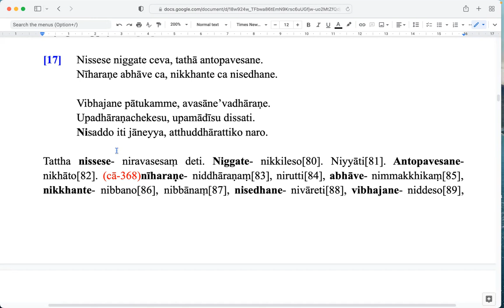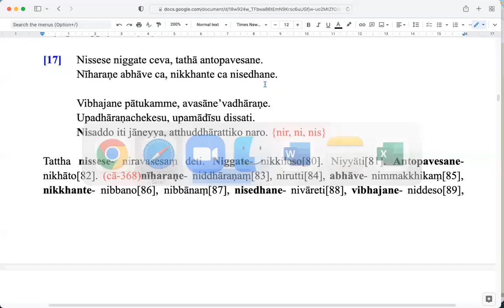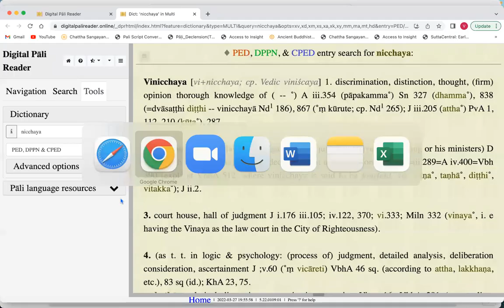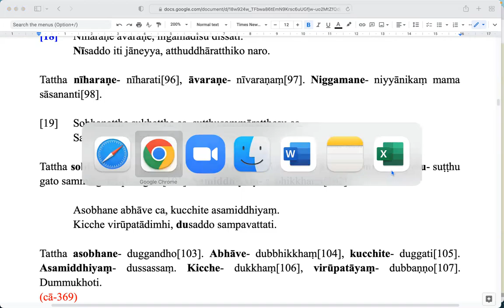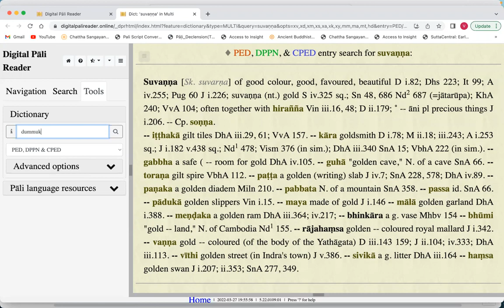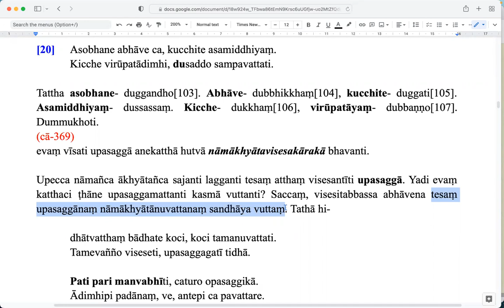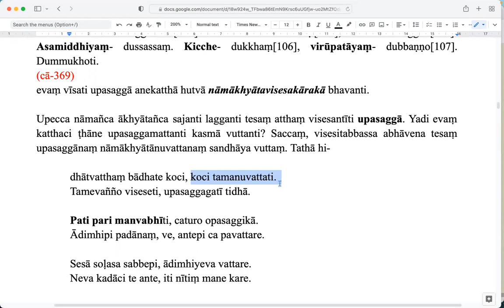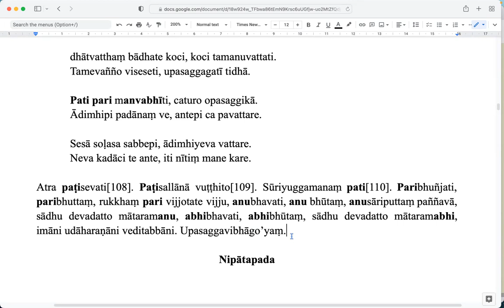8. Pāḷi Grammar - Catupadavibhāga of Saddanīti taught by Sayadaw U Issariya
Pāḷi Grammar - Catupadavibhāga of Saddanīti taught by Sayadaw U Issariya on 12 May 2022